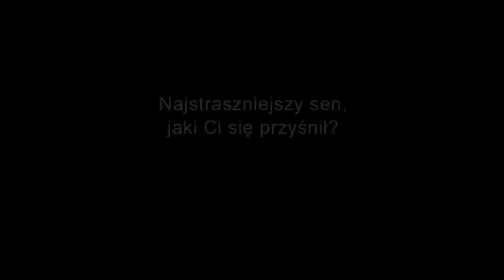Janusz Głowacki ostatnie pożegnanie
na początku video skorzystano z fragmentu wypowiedzi Janusza Głowackiego  z filmu